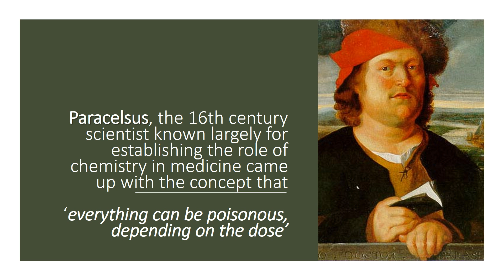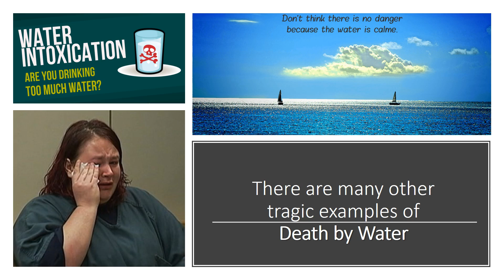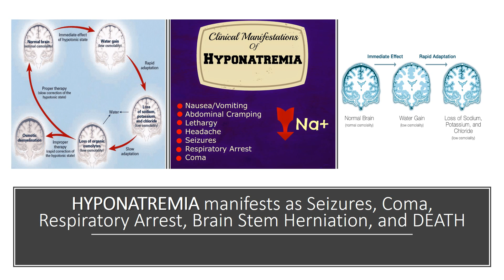How much water kills you?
Paracelsus, the 16th century scientist known largely for establishing the role of chemistry in medicine came up with the concept that everything can be poisonous, depending on the dose, the saying still stands true in regard to the earths most essential element, water. Liquid Water is the sine qua non of life. Making up about 66% of the human body, water runs through the blood, inhabits the cells, and lurks in the spaces between. At every moment water escapes the body through sweat, urination, defecation or exhaled breath, among other routes. Replacing these lost stores is essential but rehydration can be overdone.